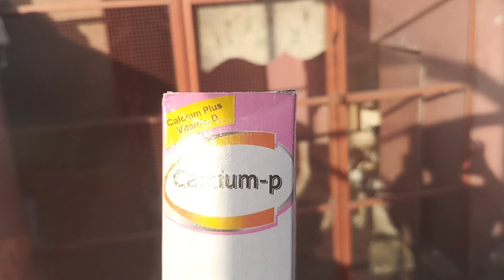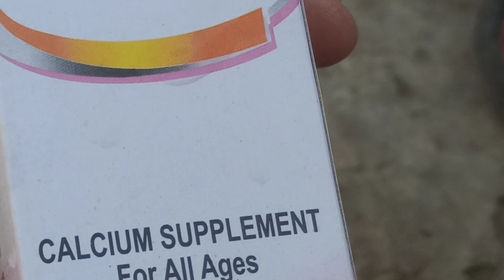kabotron ma calcium p syp ka use||How to use calcium p syp in birds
Calcium p syp for birds||How to use calcium p syp in birds||

Mere channel per apko shoq wali video b mily gi or birds ki bimariyon k bare ma b video dekny ko milly gi agar ap meri video dekain to plz pori deka kerain is ma apka b faida ho ga or mje b support milly gi or apk piyar ki waja se mera dil kery ga k ma apk liy mazeed video banaon mere channel ko subscribe kerain thanks